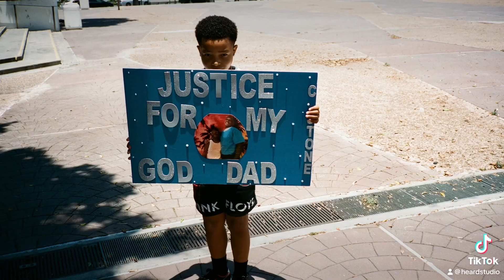Strangest Fruit Podcast